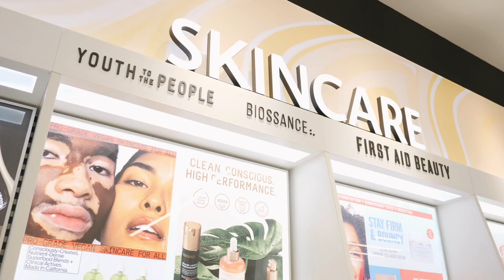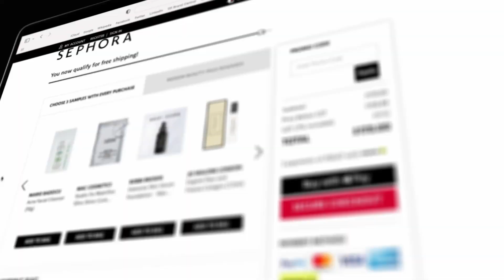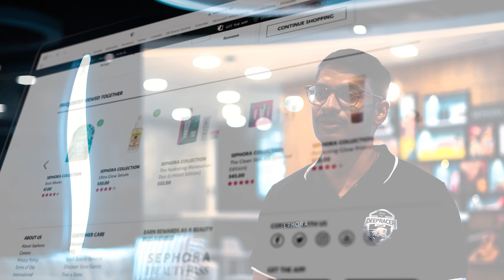Sephora Gets Hands on Experience with Machine Learning Through AWS DeepRacer | Amazon Web Services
Sephora uses AWSDeepRacer to provide hands-on training to its employees and accelerate the application of machine learning across its business. More than 80 employees from multiple functions across the company got hands on experience while also having fun!